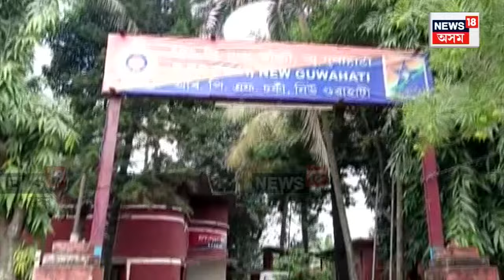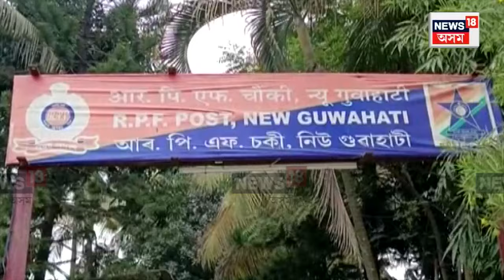Guwahati মহানগৰীত ৰে’ল বিভাগৰ ঠিকাদাৰ গ্ৰেপ্তাৰ | N18V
Guwahati News | ৰে’লৱেত চুৰি কাৰ্যত নামিছে ৰে’লৱেৰ প্ৰথম বিভাগৰ ঠিকাদাৰ। ৰে’লৱেৰ লোৰ চিৰি, পাটি চুৰিৰ কৰাৰ অভিযোগত গ্ৰেপ্তাৰ হৈছে ঠিকাদাৰ গিয়াছুদ্দিন আহমেদ। প্ৰথম শ্ৰেণীৰ ঠিকাদাৰৰ লগতে গ্ৰেপ্তাৰ কৰিছে দুই চালকসহ হেণ্ডিমেনক।